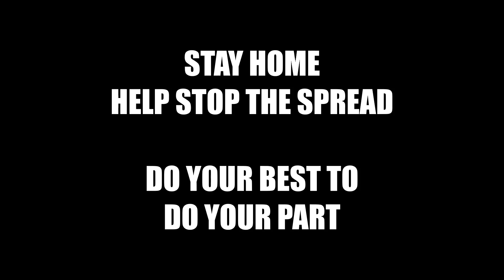Stay Home!!! By Mr Max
Just a Reminder to stay home to help stop the spread.